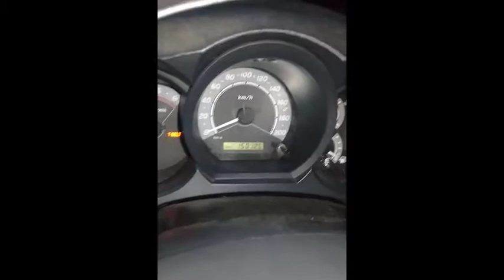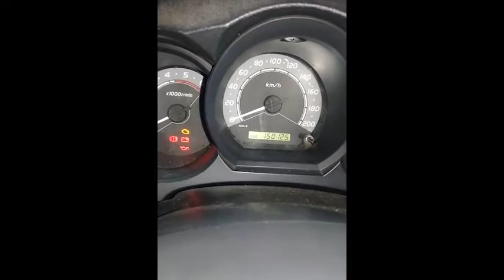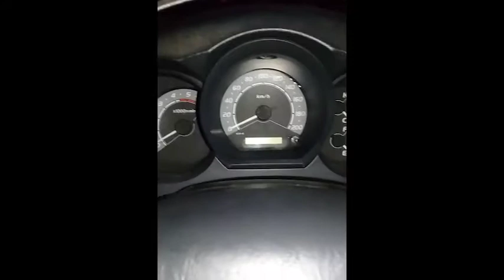Reseteado o apagado de luz T-BELT Toyota Hilux en Español